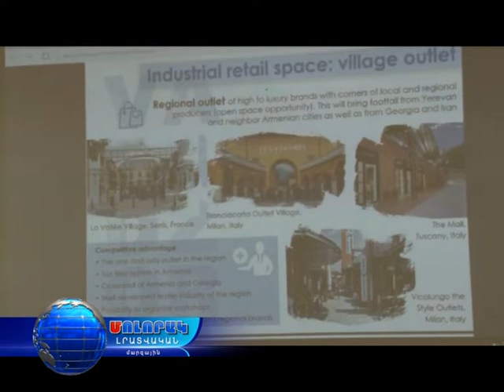Վանաձորի տնտեսական զարգացում՝Վարչապետը Վանաձորում է